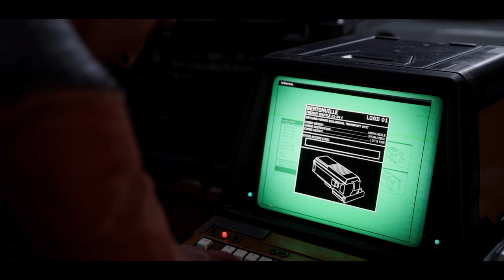Aliens: Dark Descent | First 30 Minutes Gameplay | PlayStation 5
Embark on an immersive adventure in Aliens: Dark Descent, an action-packed, single-player game set in the renowned Alien universe. Take charge of your squad and face a pulse-pounding race against time as you confront an unprecedented and horrifying wave of Xenomorph infestation on the enigmatic Planet Lethe.